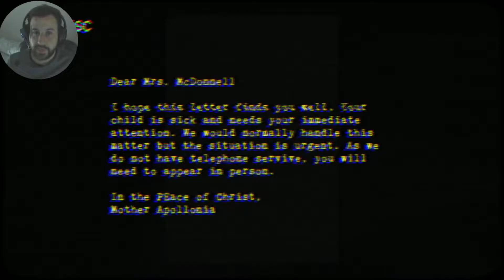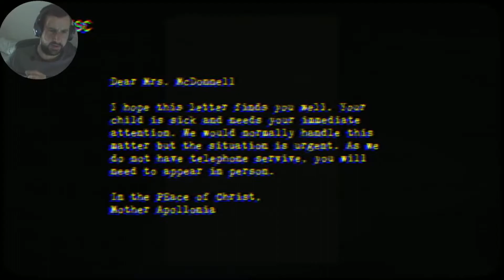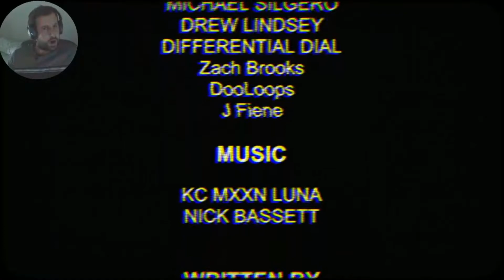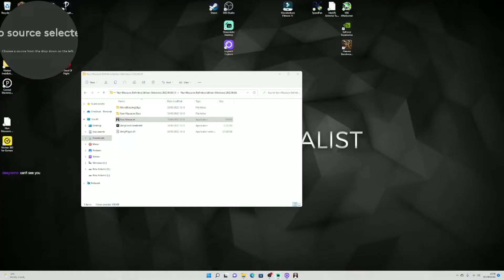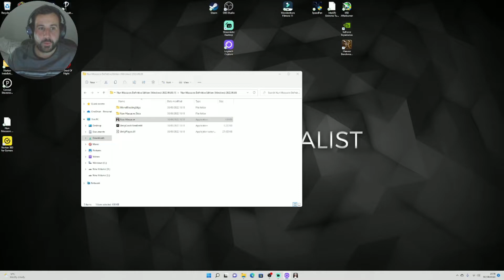DONT SEND YOUR KIDS HERE. HEADPHONE USERS BEWARE - LOUD! - Nun Massacre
This nun absolutely massacred me in game. This game is terrifying, so make sure you watch in the dark.
Never was able to finish this, at the end i had audio problems and could no longer hear the game.The nun and I have unfinished business
*WARNING SWEARING IS USED IN THIS VIDEO*